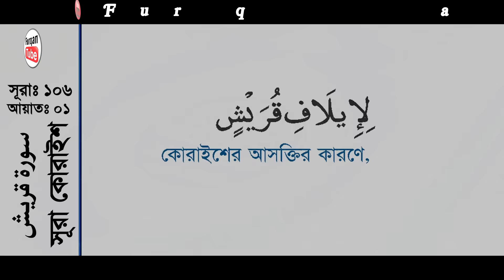Surah Quraysh with bangla translation - recited by mishari al afasy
Quran - 106 - Surah Quraysh - سورة قريش